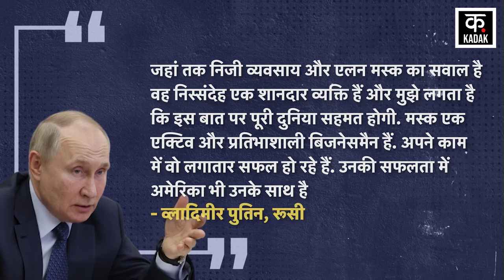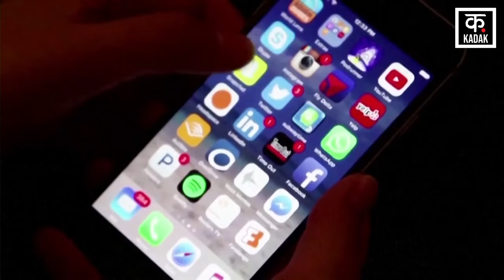Russia Ukraine War : Vladimir Putin ने की Elon Musk की तारीफ | Volodymyr Zelenskyy | Joe Biden